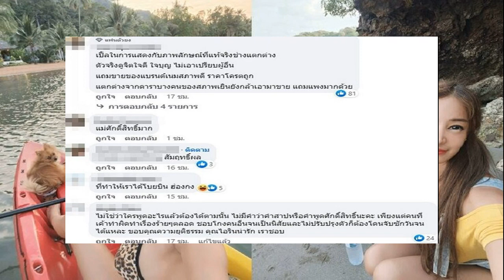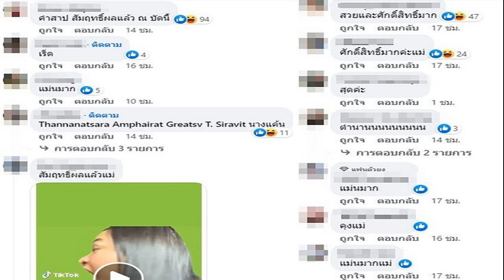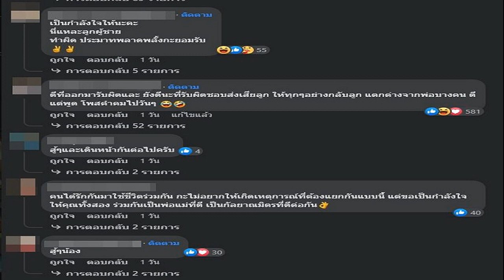ดราม่าสนั่น แห่แชร์คลิปคำทำนาย เปิ้ล ไอริณ ถึง ใบเตย ชาวเน็ตบอกขนลุก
มาก่อนกาลคำทำนาย แรงมากชาวเน็ตแชร์สนั่นคำพูดวันนั้น ช็อกวงการกับคดีใหญ่สะเทือนวงการบันเทิงจริงๆ ดราม่าสนั่น แห่แชร์คลิป เปิ้ล ไอริณ ถึง ใบเตย บอกทำขนลุก
จากกรณีคดีแชร์ลูกโซ่ FOREX-3D ซึ่งก่อนหน้านี้ นางเอกดัง พิ้งกี้ สาวิกา ก็ต้องเข้าเรือนจำสร้างความตกใจกับทั้งแฟนคลับและคนใกล้ชิด กว่าศาลจะอนุญาตปล่อยตัวชั่วคราวให้ประกันตัวออกมา พร้อมใส่กำไลอีเอ็ม หลังติดคุกนานกว่า 3 เดือน

ล่าสุดคนบันเทิงคู่สามีภรรยาประสบชะตากรรมเดียวกัน ดีเจแมน พัฒนพล และ ใบเตย สุธีวัน นักร้องสาวคนดัง ถูกคุมตัวเข้าเรือนจำไปเมื่อวันที่ 9 พ.ค.66 โดยศาลเพิกถอนคำขอประกันตัวนั้น
ขณะที่ในโลกโซเชียลมีเพจต่างๆ และติ๊กต็อก แชร์คลิป (คลิป) บางเพจ ก็แชร์คลิป เปิ้ล ไอริณ เมื่อ9ปีที่แล้ว ย้อนคำพูด เปิ้ล ไอริณ ที่เคยให้สัมภาษณ์ถึง ใบเตย เมื่อหลายปีก่อนว่า ถ้าไม่ยอมขอโทษ ได้ไปนอนหนุนแอร์แมสในตารางแน่นอน ฝากไปบอกเขาด้วย

ทั้งนี้ในโลกโซเชียลมีชาวเน็ตแห่แชร์คลิปดังกล่าวจำนวนมาก และเข้าไปแสดงความคิดเห็นกันสนั่น ทีมที่เชียร์ เปิ้ล มาตั้งแต่ตอนนั้น บอกว่าคำพูด เปิ้ล เหมือนคำทำนายหรือเปล่า , ปากศักดิ์สิทธิ์ , แรงมาก , ขนลุกเลย , เปิ้ลมาก่อนกาล ขณะที่อีกมุมก็มองว่าเหมือนเป็นการไปซ้ำเติม ใบเตย หรือไม่ เป็นต้น